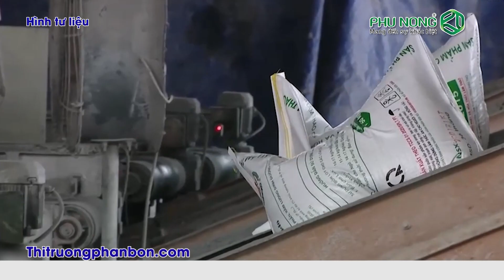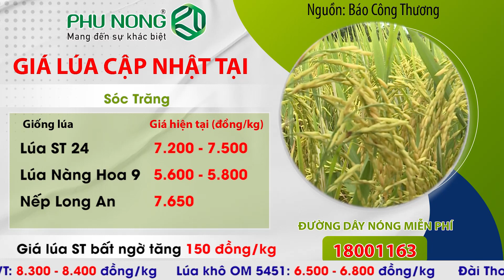GIÁ LÚA GẠO - PHÂN BÓN 03/9/2022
Kính mời bà con cập nhật giá lúa gạo - phân bón.
Thông tin chính:
- Giá phân bán lẻ vẫn ở mức cao
- Thị trường lúa tươi sôi động trở lại
𝗙𝗔𝗡-𝗣𝗥𝗢 𝟮𝟱𝟬𝗦𝗖 NHÌN LÀ MÊ, XÀI LÀ PHÊ!
🔰Hoạt chất: 𝗖𝗵𝗹𝗼𝗿𝗳𝗲𝗻𝗮𝗽𝘆𝗿 và 𝗟𝘂𝗳𝗲𝗻𝘂𝗿𝗼𝗻.
🔰Liều lượng:
- Sâu năn: 17,5 - 21,87 ml/bình 25 lít.
- Sâu đục thân: 20 - 25 ml/bình 25 lít.
🔰Lượng nước phun: 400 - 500 lít/ha.
TROBINPLUS 400SC - HOẠT CHẤT TIÊN TIẾN, TIÊU BIẾN ĐẠO ÔN.
🔰Hoạt chất: 𝗔𝘇𝗼𝘅𝘆𝘀𝘁𝗿𝗼𝗯𝗶𝗻 và 𝗙𝗲𝗻𝗼𝘅𝗮𝗻𝗶𝗹.
🔰Liều lượng: 500 ml/ha (25 ml/25 lít nước).
🔰Lượng nước phun: 500 lít/ha.
🔺Lưu ý:
☎ Tư vấn kỹ thuật: 18001163

Từ khóa tìm kiếm:
giá phân bón mới nhất, giá phân bón ngày hôm nay